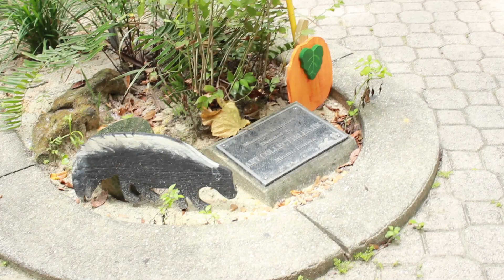Off to Homosassa Wildlife State Park to see the Halloween decorations.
We took a walk around the park just to see what decorations they had.